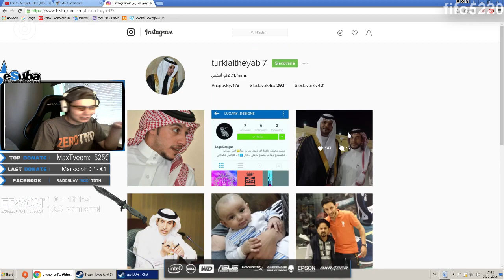rdO1337 - Highlight zo streamu w/ Slávo, spexo [25.07.2016]